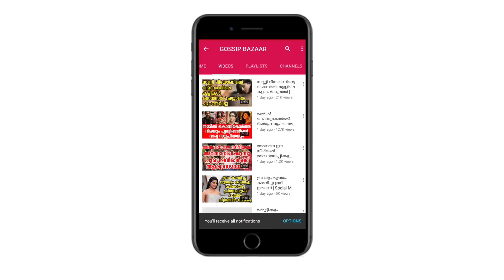മഡോണ സെബാസ്റ്റ്യൻ സിനിമയിൽനിന്ന് മാറിനിന്നതിന്റെ കാരണം ഇതായിരുന്നു താരത്തിന്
Watch മഡോണ സെബാസ്റ്റ്യൻ സിനിമയിൽനിന്ന് മാറിനിന്നതിന്റെ കാരണം ഇതായിരുന്നു താരത്തിന്